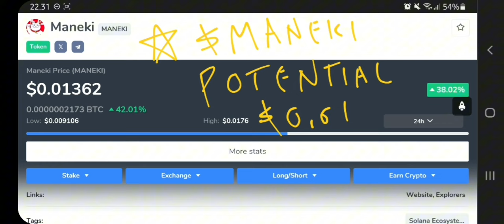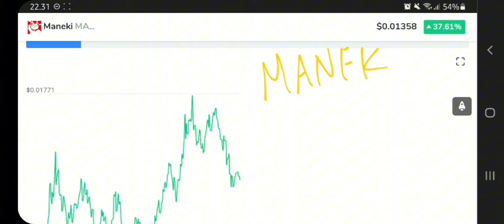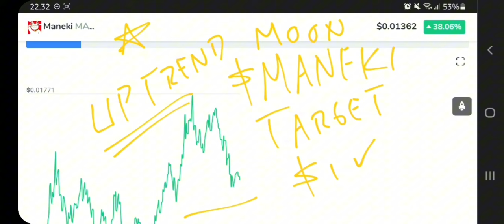MANEKI COIN TO THE MOON‼️ MANEKI PRICE PREDICTION $1 SOON IS REAL❗ BEST CRYPTO POTENTIAL TO BUY NOW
maneki crypto pump